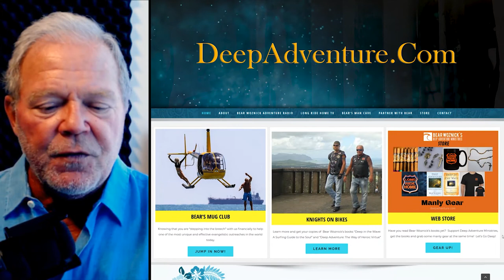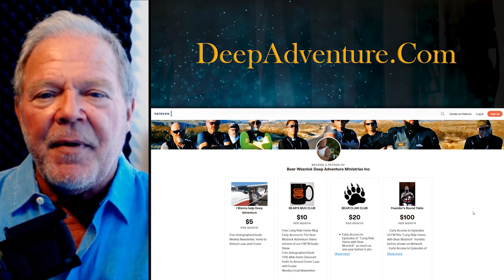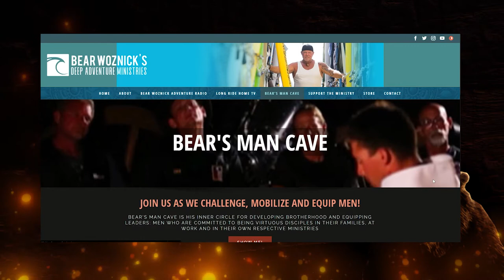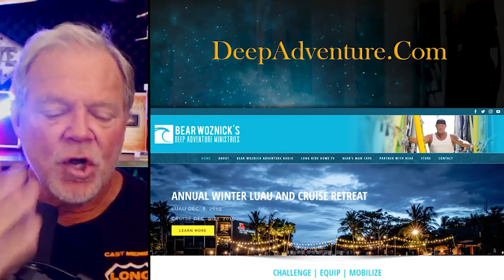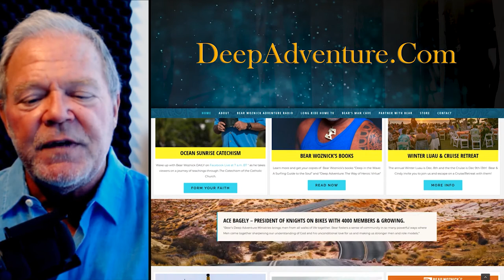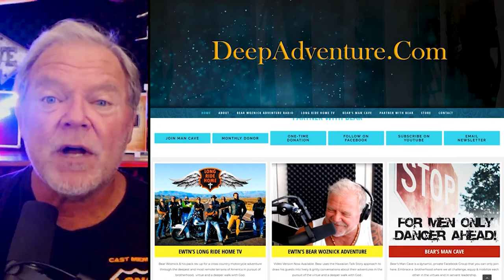BWA490 Matt Swaim | From Heavy Metal Rocker to Bland Christian | Bear Woznick Adventure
Matt talks about his days as a Christian rocker, his conversion to Catholicism, the difference between Protestant & Catholic worship & oh, yes, we talk fly fishing and how to be fishers of men!

Here are a few takeaways:
1. Christian heavy metal rocker & host of the EWTN Son Rise Morning Show discusses his bad hair day.
2. Matt talks about his conversion to Catholicism
3. Fly fishing & becoming fishers of men